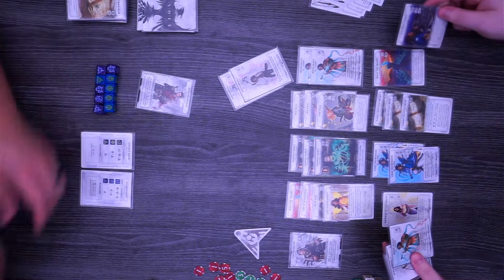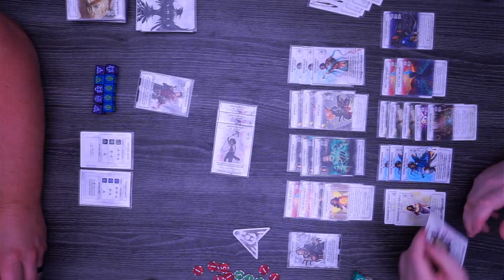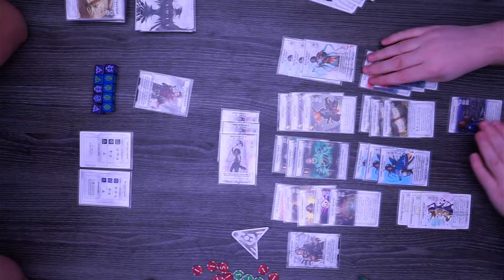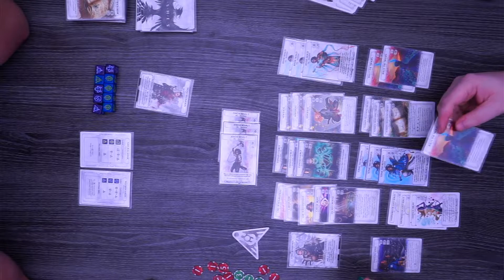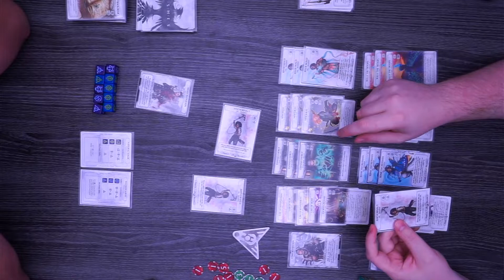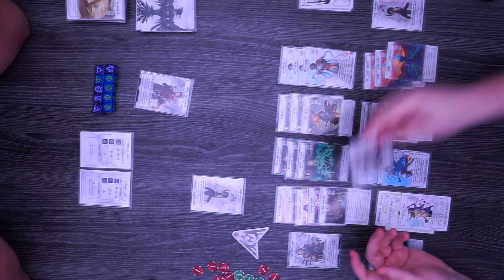Coal is Broken in Ashes Reborn! Meta game discussion - Ashes Reborn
The Bus is back with more Ashes Reborn Discussion. After Coal manhandled Noah's wolves Neil and Jesse talk about Coal's implications on the metagame for Ashes Reborn. Yes, we know that many of the cards in this list are being changed in Reborn. :)